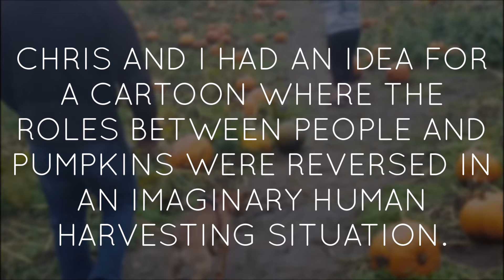If Pumpkins Could Talk...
Traveled to the pumpkin patch. Topics include lewd pumpkin carvings, disturbing cartoons, and my love for french dips.